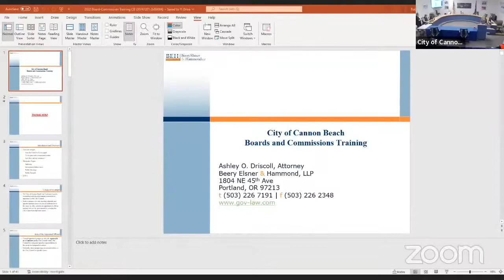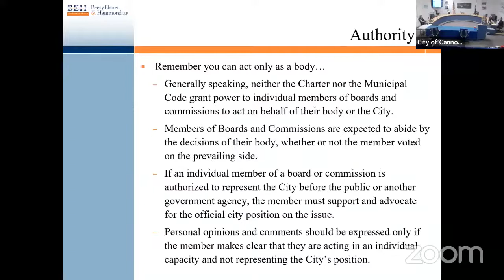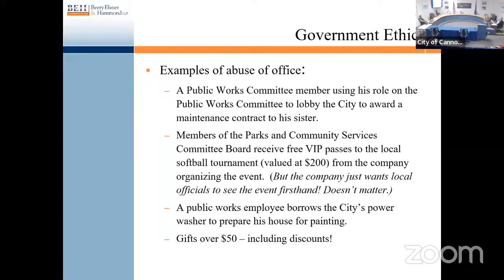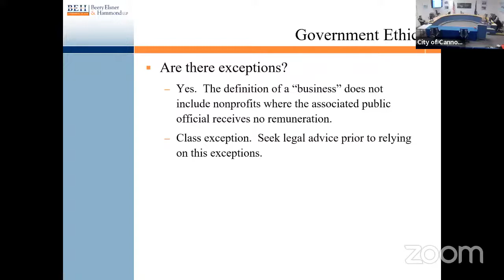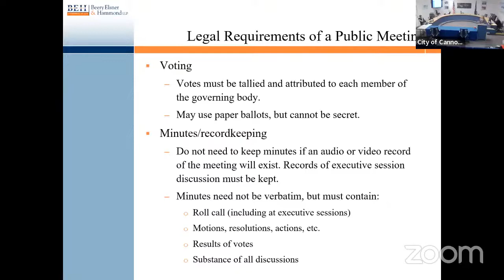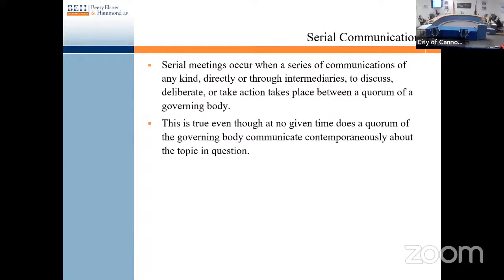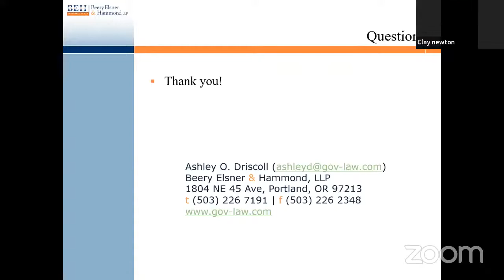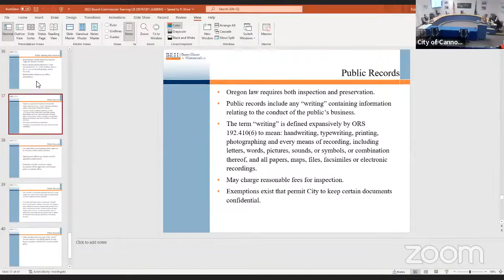Governance Training - 10/20/2022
Governance Training by Ashley Driscoll